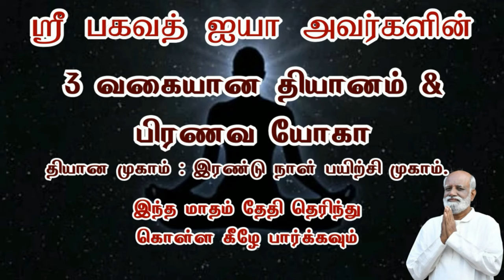அதிகப்படியான தகவல் மன அழுத்தத்திற்கு காரணமாக அமைகிறது Saravanan